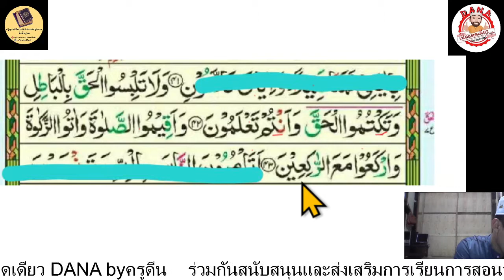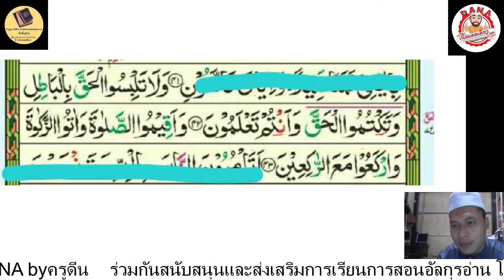ก๊ะรอชีดะ จากยะลา แฟนข้าราชการสถานีรถไฟหาดใหญ่